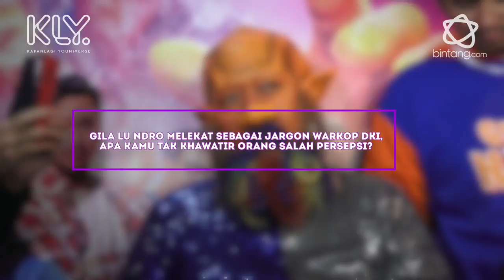Penjelasan Indro Warkop Soal Jargon Gila Lu Ndro Jadi Judul Film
Bisa dipersepsikan gini, ini kan yang jadi indro kan dia siapa sih yang percaya bahwa akan ada alien dia akan jadi alien konfliknya itu sebenernya dia siapa yang percaya bininya galak minta ampun//kalo kita berpatokan pada film warkop yang dulu karena orientasi kita menengah bawah karena film nasional itu menengah bawah... kalo dulu dipanggung ini ditarik ke film.